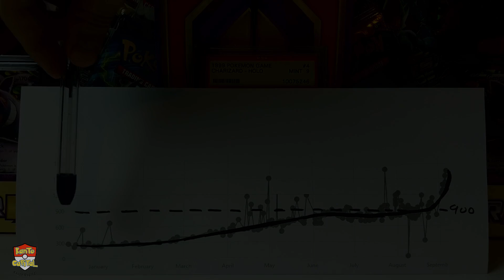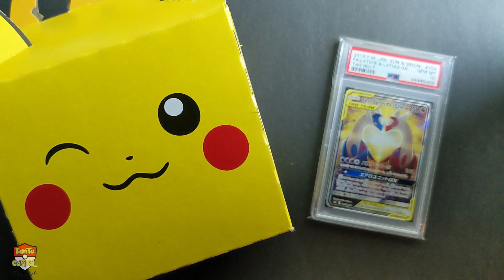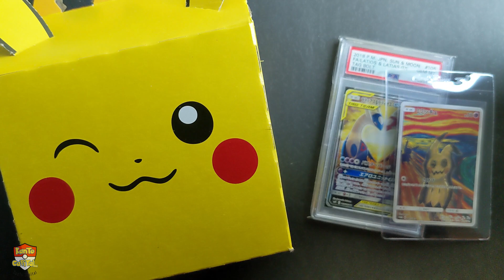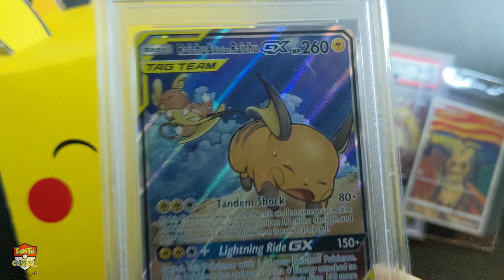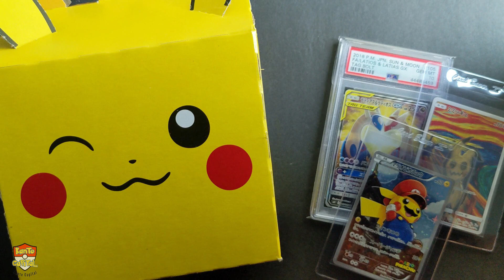A Terrible Investment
👍 If you found this helpful, liking this video is greatly appreciated!

●▬▬▬▬▬▬▬▬ ABOUT ME ▬▬▬▬▬▬▬▬●

👀 Just your every day Pokemon Card collector and investor, sharing my thoughts and experiences with you on this journey! My professional life includes significant experience in business, finance, and analysis, and my viewpoint on the hobby tends to come from this perspective. Hope you'll join me for the ride!

This is not financial or investment advice. The views expressed on this channel are my own personal opinions. Please consult with a licensed professional before making any investment or financial decisions.